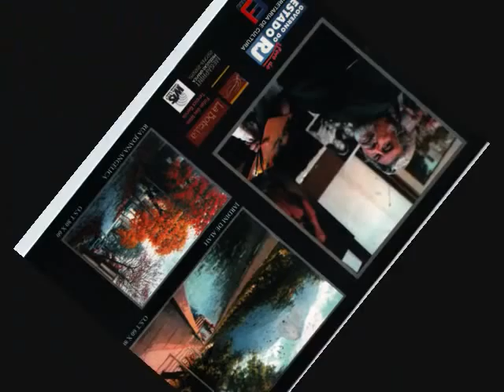Roberto de Souza